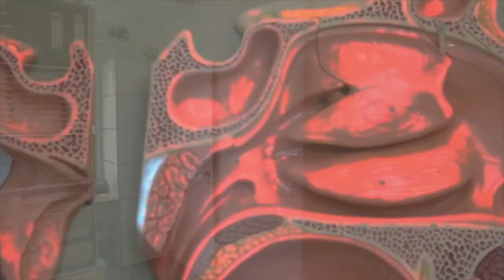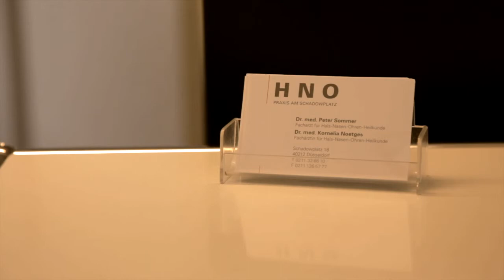Dr. Sommer - Was ist Schnarchen?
Ein kleines Info-video der Gemeinschaftspraxis Dr. Sommer/Dr. Noetges in Düsseldorf über das Phänomen Schnarchen.